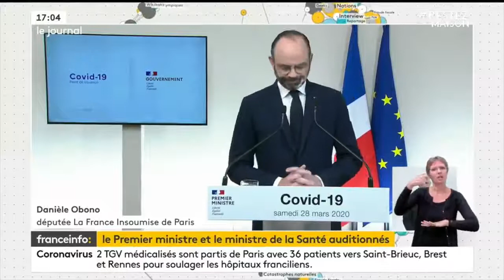🏛️COVID-19 : L'INDISPENSABLE CONTRÔLE PARLEMENTAIRE (France Info TV, 01/04/20)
Intervention de Danièle Obono ce mercredi 1er avril 2020 sur France Info TV
La mission d'information parlementaire doit permettre un contrôle sanitaire, social et démocratique de l’action du gouvernement, en attendant une commission d'enquête. Beaucoup trop de questions importantes (sur la planification du dépistage massif et du déconfinement par exemple), sont encore sans réponses alors qu'il faut les anticiper et préparer.